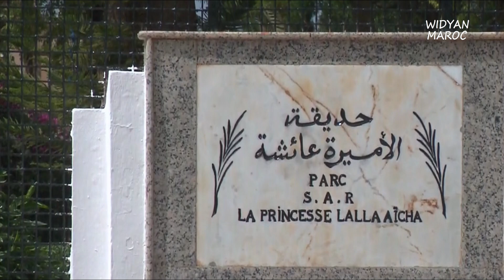MOROCCO | OUJDA - مدينة وجدة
OUJDA, est une ville au nord-est du Maroc, à proximité de la frontière algérienne. Elle est célèbre pour sa Grande Mosquée, construite à la fin du XIIIe siècle, décorée de bois finement sculpté et de carreaux de mosaïques. La mosquée se trouve dans la vieille ville, la médina, derrière les remparts et l'imposante porte de Sidi Abdelouahab. De nombreux souks et boutiques vendent des fruits, des épices, des bijoux et des vêtements traditionnels. La galerie d'art d'Oujda présente de l'art oriental moderne et traditionnel.

channel to receive everything that is new